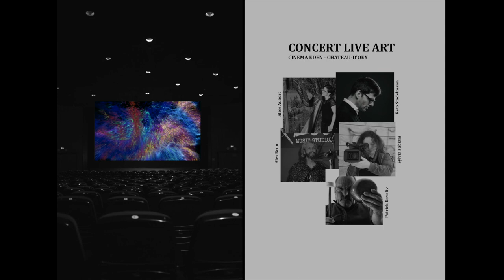Cinema Concert - Live Music & Video Art, Château-d'Oex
Live music and art on the big screen.

Musicians and video artist performing together:
Harp, piano, drums, electronics, installation and video art; interactive live projection on the big screen.

Alice Aubert, harp and photography
Reto Stadelmann, piano and electronics
Alex Brun, drum kit
Silvia Fabiani, audio sensitive video art
Patrick Kovaliv, sound design and installation

Cinema Eden, Château-d'Oex, Switzerland